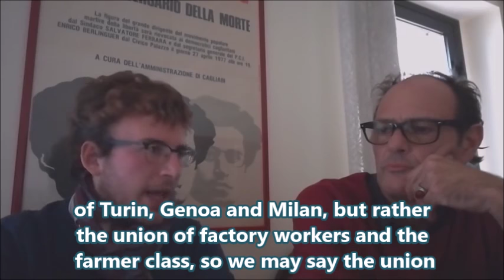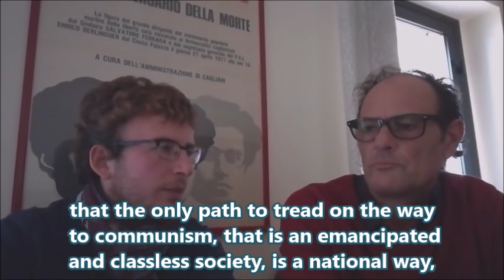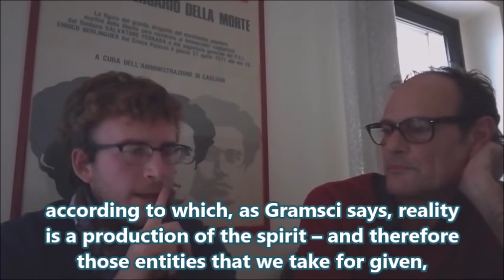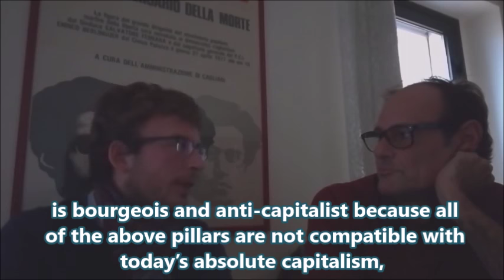DIEGO FUSARO: Italian Marxism. Antonio Gramsci, Pier Paolo Pasolini, Costanzo Preve